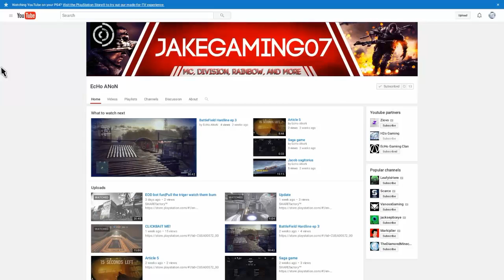Shout out Monday